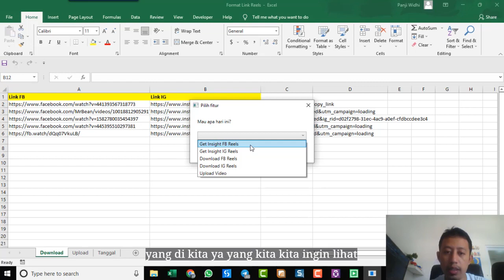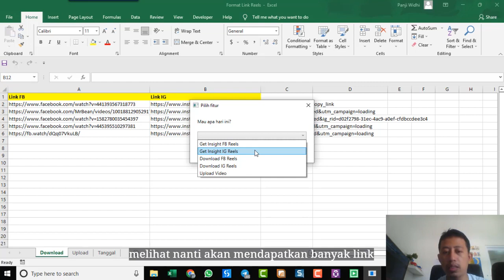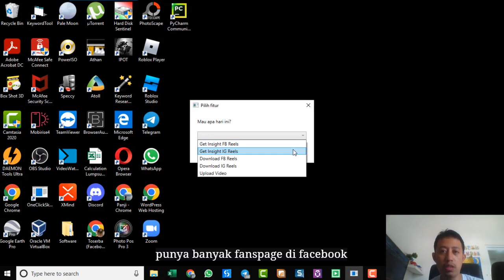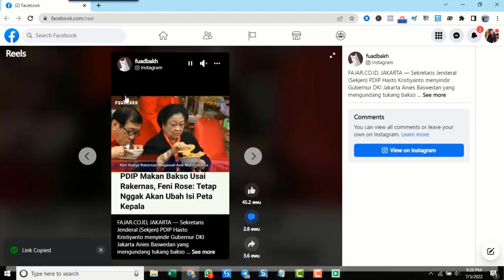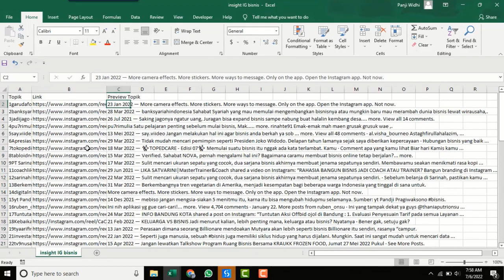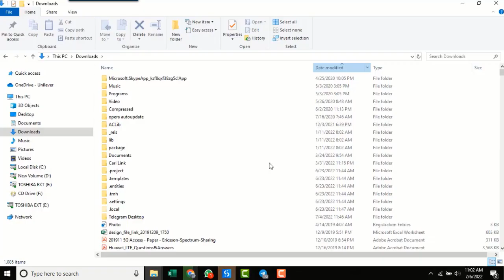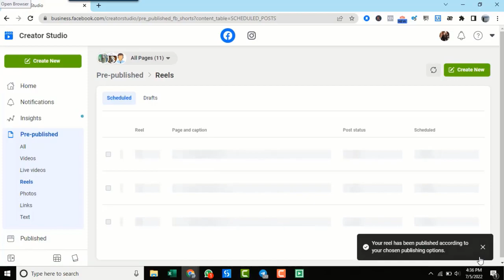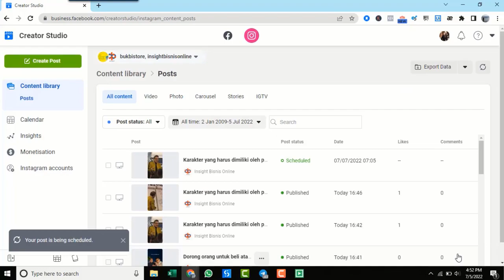Pengenalan Reels Inload Facebook dan Instagram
Reels Inload adalah tool untuk memudahkan konten kreator mendapatkan insight dari video-video yang ada di facebook dan instagram, sehingga mengetahui gambaran video yang trending.
Seperti apa yang banyak disukai, atau dikomentari/shared.
Tanpa manual dan tanpa capek lagi melakukan itu semua, ditambah lagi juga bisa terjadwal.

Reels inload dapat anda miliki dengan reseller rights dan ini juga akan menjadi tambahan penghasilan untuk anda.